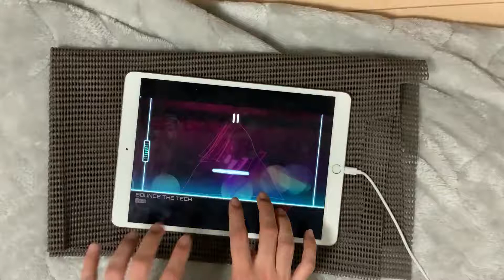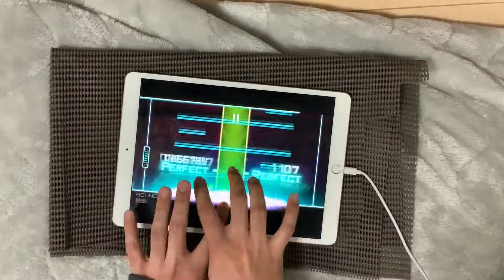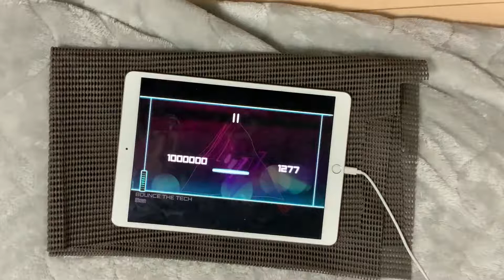【Dynamix】BOUNCE THE TECH [GIGA] Ω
認識難は全て右手に任せることで解決しました

game：Dynamix
difficulty：GIGA 15